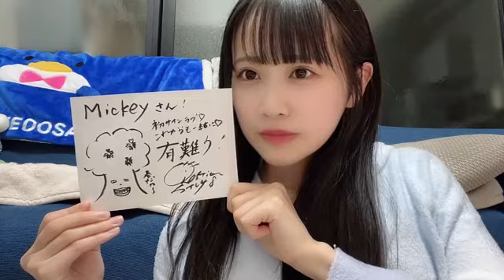2023年03月17日 23時07分32秒 中村 舞（STU48 ドラフト3期生）